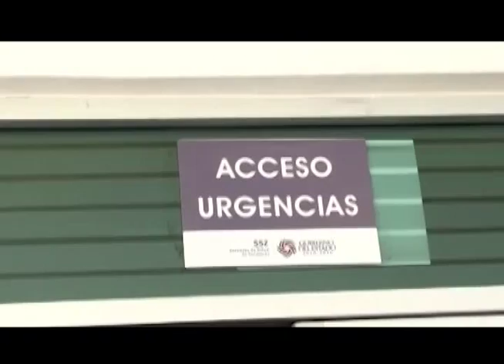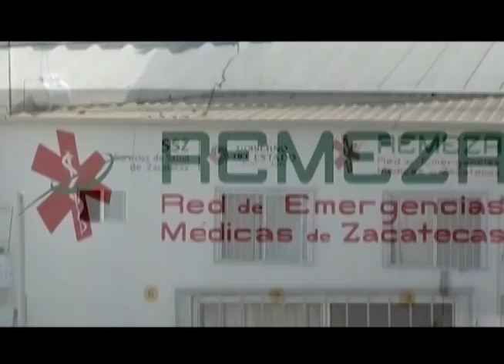Ofrecen tour turístico en hospital abandonado